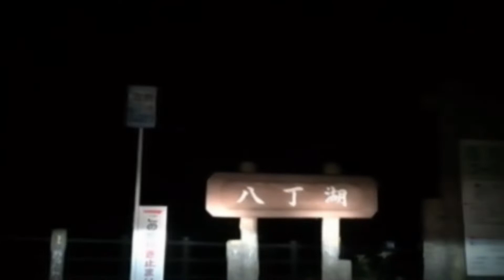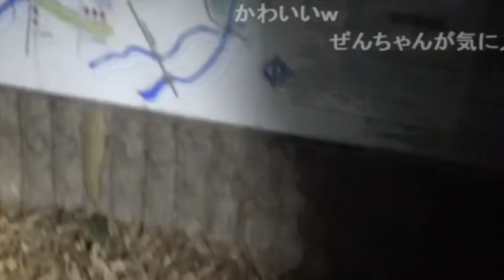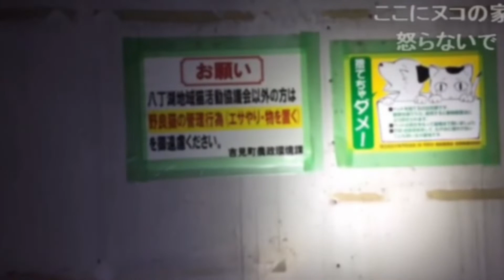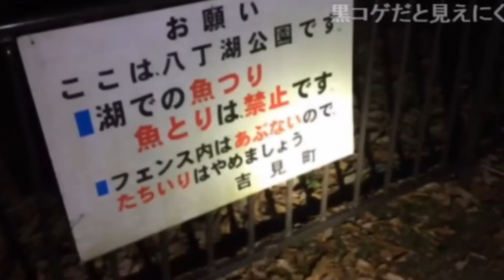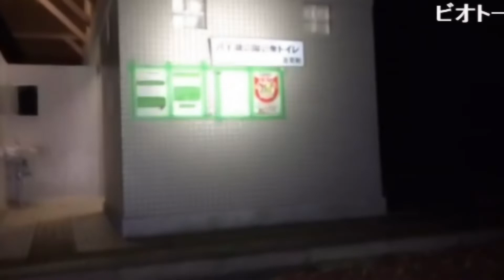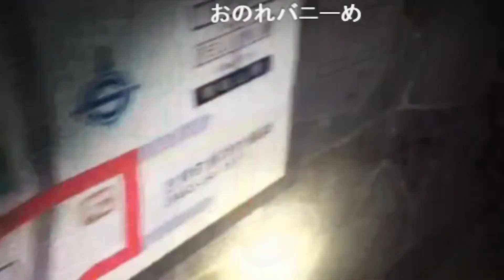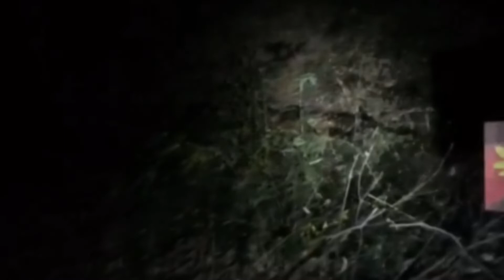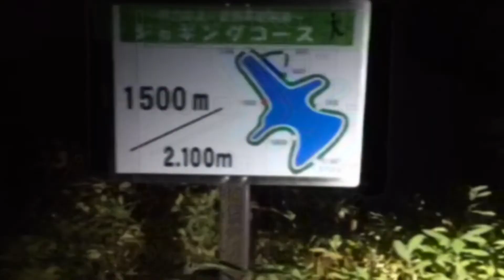【ニコ生OPQ】心霊スポット凸 八丁湖 黒岩横穴墓群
2019/12/07　ニコ生OPQちゃん
[心霊スポット1人生突撃]全裸散歩 より
八丁湖 黒岩横穴墓群
※一部都合により音声をカットしてあるところがあります。

ニコ生OPQコミュニティ無料動画にも不可思議な現象を捕らえた物もありますので是非お気に入り登録お願いします！
月額会員になると有料放送、コミュニティ有料動画が見放題！かなり不可解な怪奇現象動画があります。

出演者情報

 「ZeNrA」（心霊スポットヒーロー）

 [ニコニコ]

ニコニコチャンネル【OPQちゃん】運営様より、完全無料放送の動画UPの許可を頂いています。